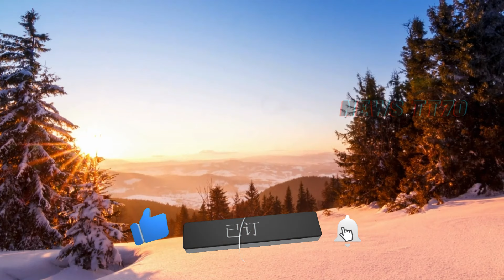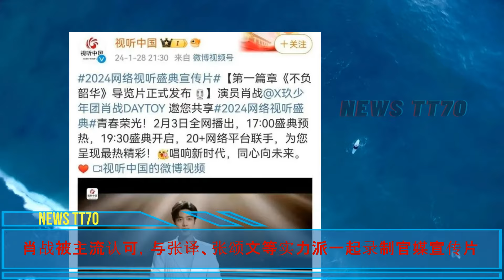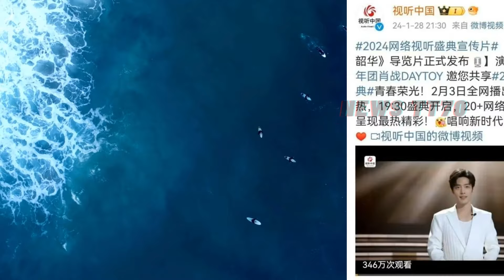【NEWS TT7002月01】杨紫 被影评说是爆款制造机 ，肖战 与实力派演员共同诠释主流价值观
杨紫被影评说是爆款制造机
当我们谈论要久久爱的首播成绩时，我们不禁要问：什么是成功的标准？收视率、口碑、话题度，还是观众的喜爱程度？对于要久久爱来说，它已经打破了优酷现代剧首日云合集均播放量纪录，这是一个不容忽视的事实。
肖战被主流认可，与张译、张颂文等实力派一起录制官媒宣传片